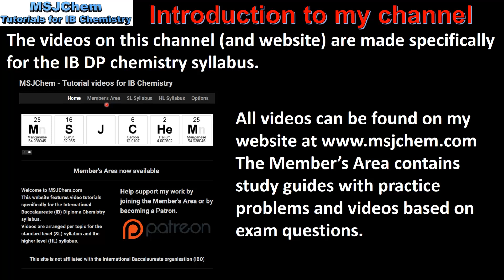Introduction to my channel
Brief introduction to my channel and website - feel free to post comments, questions or suggestions for videos in the comments section below.
Please note that all contributions are very gratefully received.